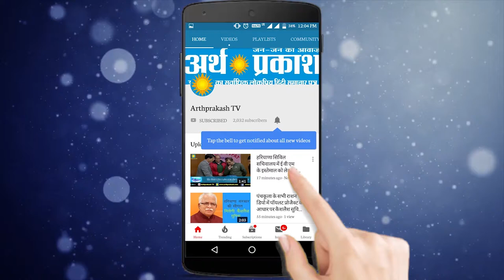News Bulletin : पांच राज्यों की सुपर फ़ास्ट ख़बरें, देखते रहिये अर्थ प्रकाश टीवी